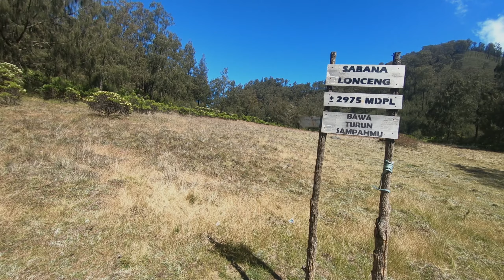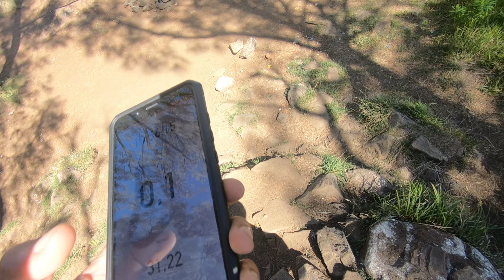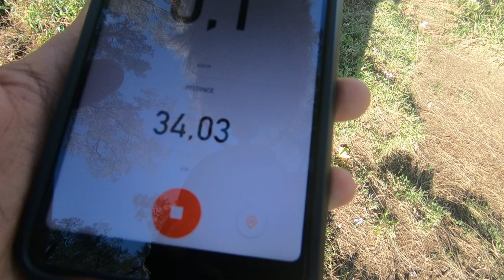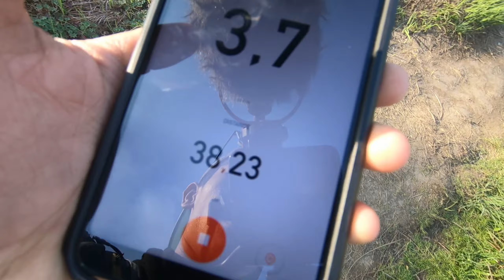15 Jam Tektok Gunung Argopuro via Baderan Lintas Bermi 45 KM (Full Trek + Estimasi Waktu)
Gunung Argopuro dengan jarak 45 KM dari Basecamp Baderan - Basecamp Bremi biasanya ditempuh dengan 4-5 hari pendakian menjadikannya sebagai jalur pendakian terpanjang di Pulau Jawa. Namun dengan tekad & fisik yang prima bisa ditempuh kurang dari 1 hari 😁.

Estimasi tektok Gunung Argopuro:
Start Trekking pukul 02:00 WIB
* Basecamp Baderan - Batas Makadam 18 menit dengan jarak 5,5 KM pakai jasa ojek = 60rb
* Batas Makadam - Mata Air 1 = 60 menit
* Mata Air 1 - Mata Air 2 = 50 menit
* Mata Air 2 - Sabana Kecil = 60 menit
* Sabana Kecil - Sabana Besar = 60 menit
* Sabana Besar - Cikasur = 90 menit
* Cikasur - Cisentor = 90 menit
* Cisentor - Rawa Embik = 90 menit
* Rawa Embik - Sabana Lonceng = 45 menit
* Sabana Lonceng - Puncak Rengganis = 10 menit
* Puncak Rengganis - Puncak Argopuro = 20 menit
* Puncak Argopuro - Puncak Hyang = 5 menit
* Puncak Hyang - Cemoro Limo = 90 menit
* Cemoro Limo - Taman Hidup = 60 menit
* Taman Hidup - Basecamp Bremi = 90 menit